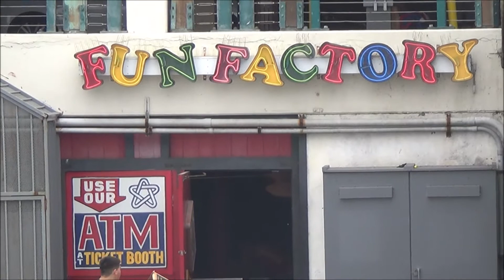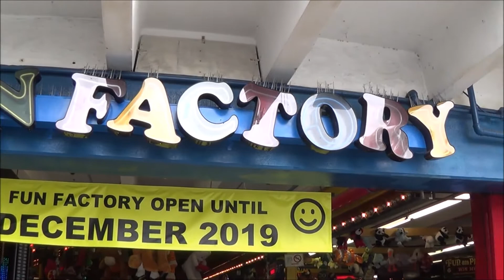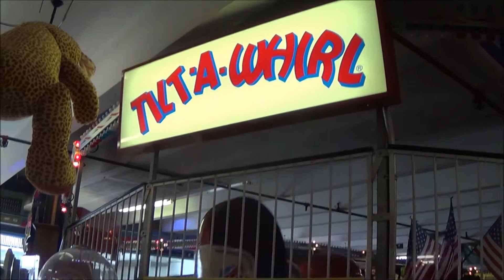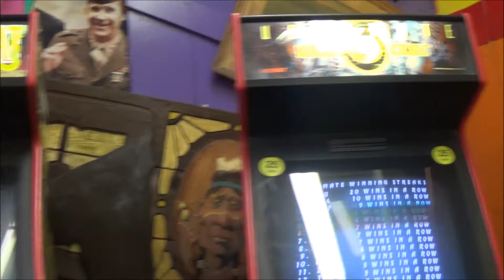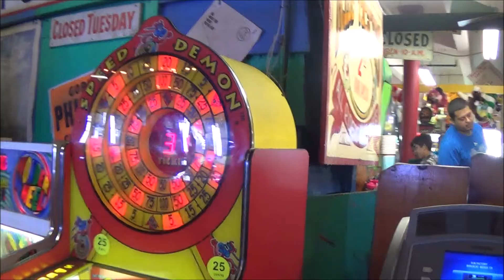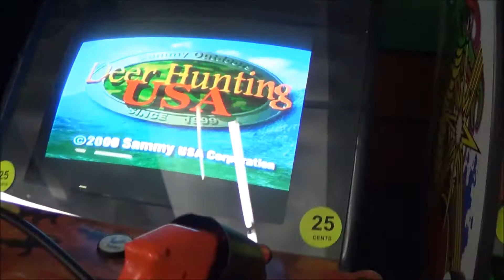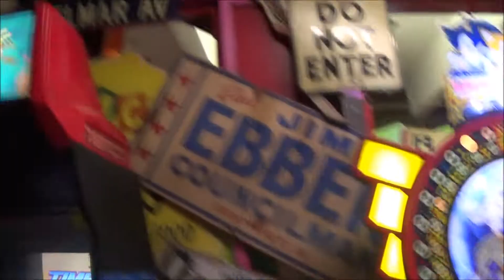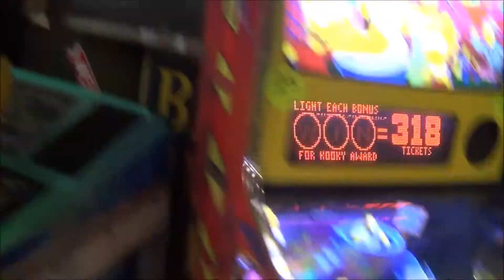ZOA's FUN FACTORY ARCADE Adventure TOUR [HD] REDONDO BEACH, CA (CLOSING DOWN 2019)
Support Me.  Buy My T-Shirt

Oh I know it's been a long while since I've tour an Arcade but today was the perfect chance.  The weather's nice.. I got my Energy drink.  NO WORK, NO WORRIES!  All is GOOOD!
Drop a visit to Fun Factory while it's still open!